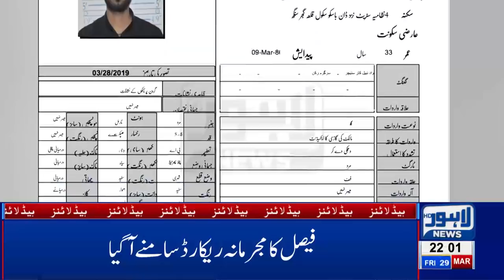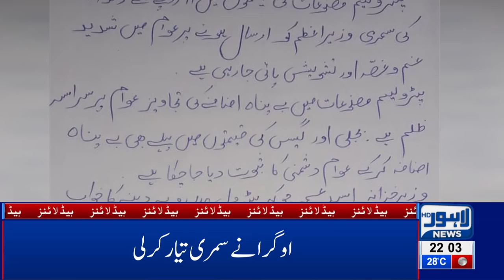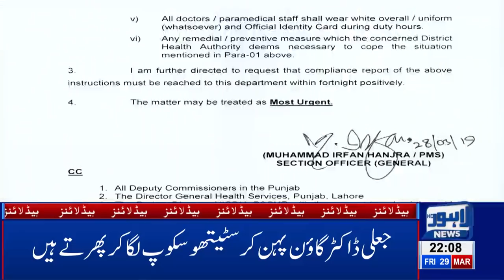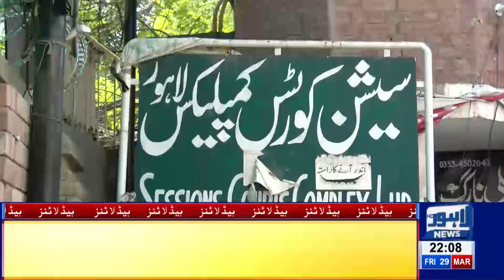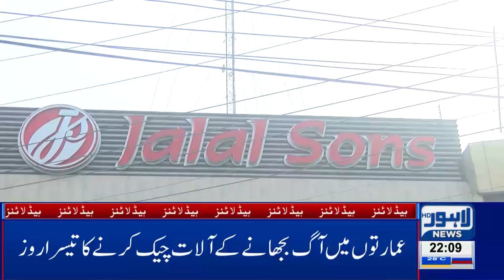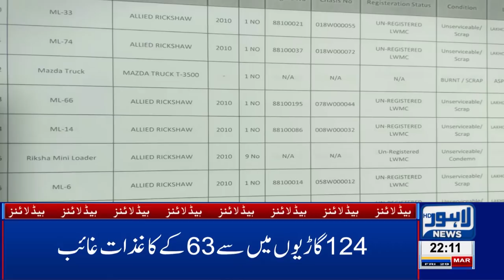10 PM Headlines Lahore News HD – 29th March 2019